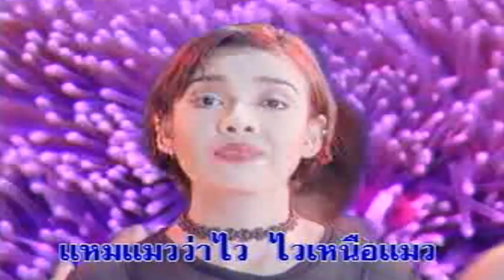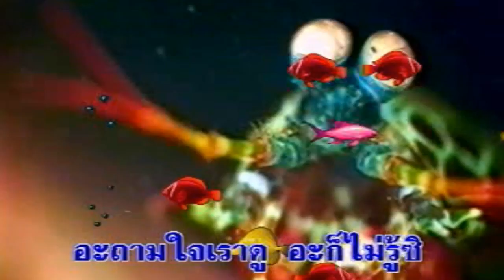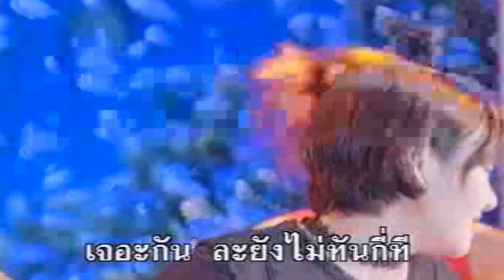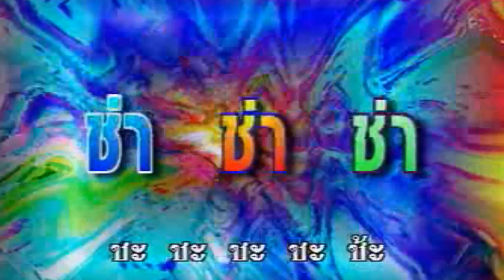ปากว่ามือไว - ยุ้ย ญาติเยอะ [Official MV]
อัลบั้ม : ยุ้ยเป็นสาวแล้ว 9
สังกัด : FOUR'S